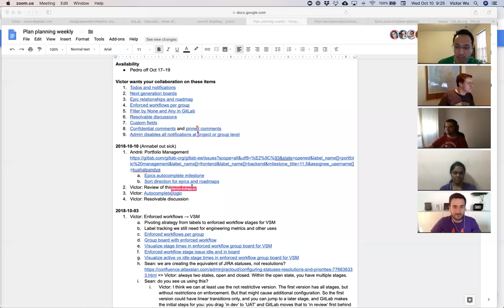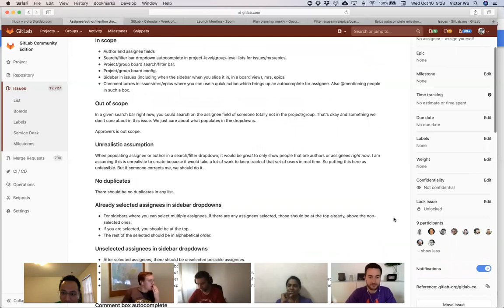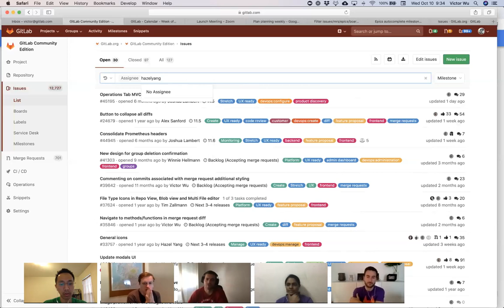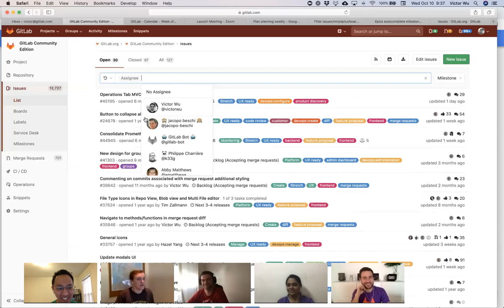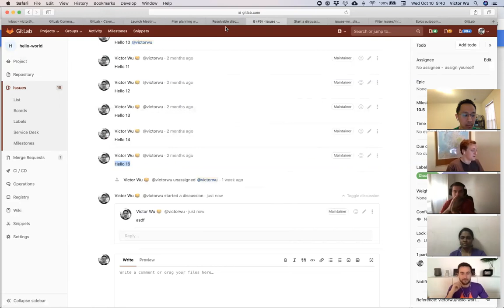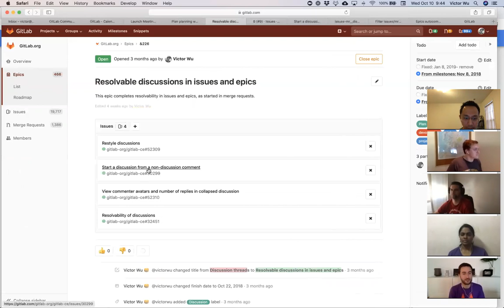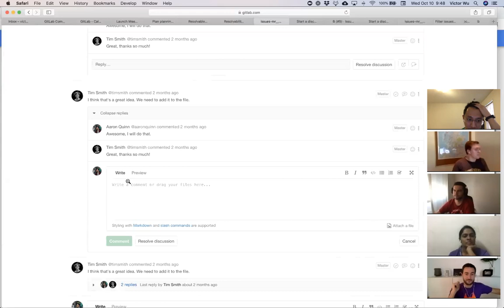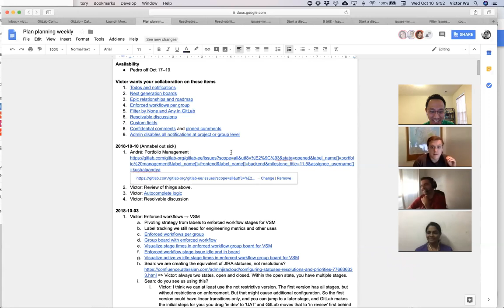20181010 Plan team - Weekly meeting